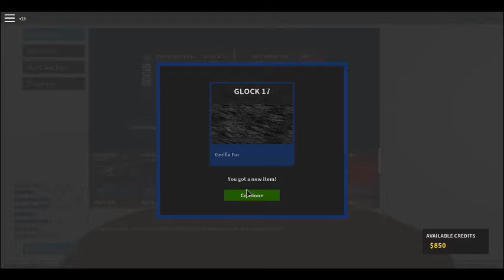this is hard roblox